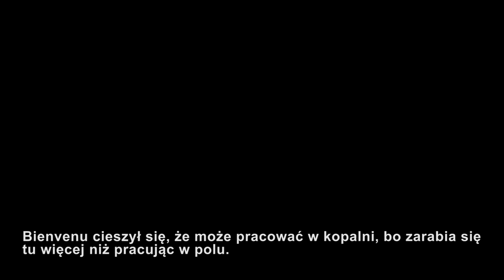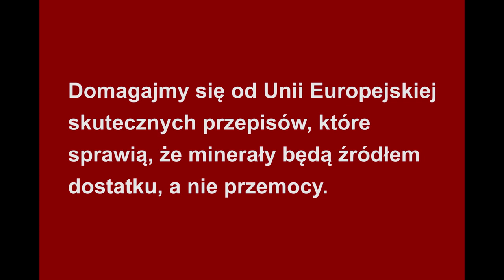IGO minerały konfliktu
Do produkcji telefonów, komputerów i całej elektroniki, z której korzystamy używane są cenne minerały. Niestety przy ich wydobyciu łamane sa często prawa człowieka, a dochody z ich sprzedaży finansują nierzadko konflikty zbrojne. Pomóż nam powstrzymać handel minerałami konfliktu, podpisz petycję StopMadMining na